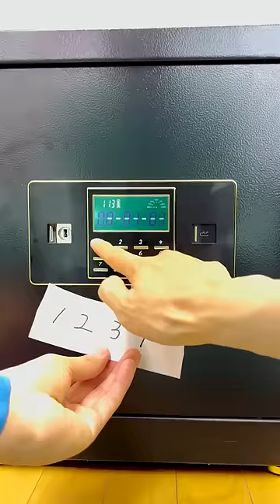No edit!!🕶 matsudake funny video😂😂😂|M2DK Best TikTok March 2023